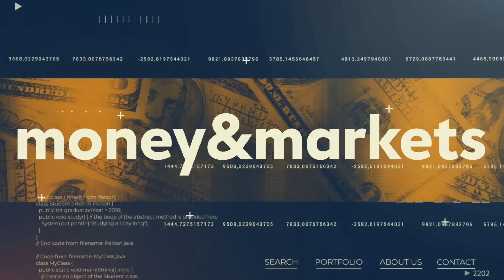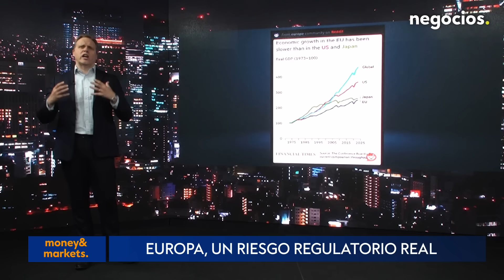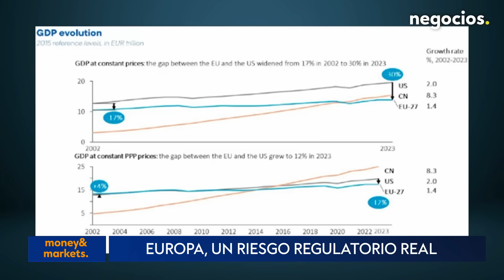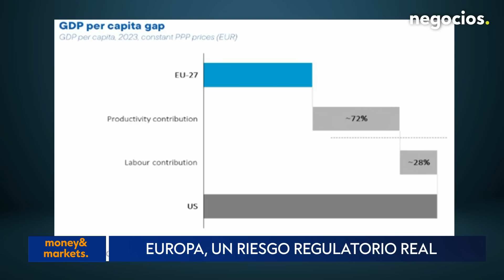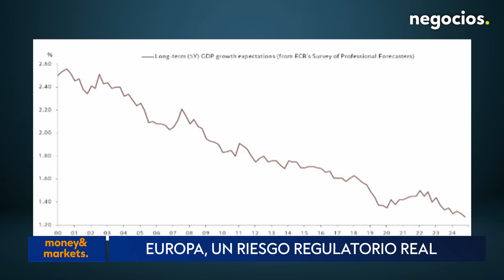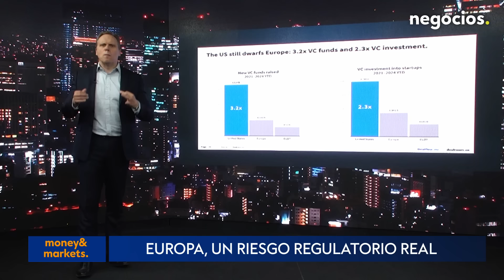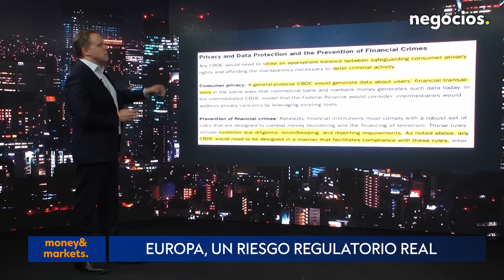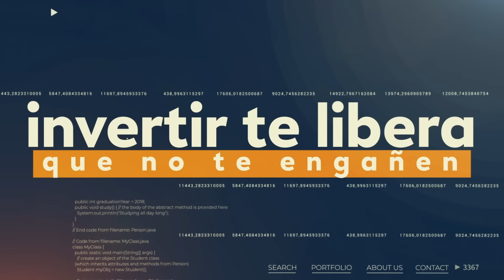DANIEL LACALLE | Europa se queda atrás, el riesgo del euro digital y la presión fiscal en España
En este programa de Money and Markets, Daniel Lacalle advierte sobre los riesgos de las monedas digitales emitidas por los bancos centrales, especialmente el euro digital promovido por el Banco Central Europeo. Explica que, aunque se argumenta que la digitalización es necesaria debido a la preferencia de los ciudadanos por los pagos electrónicos, existe una gran diferencia entre una moneda digital y el dinero electrónico. Las monedas digitales de los bancos centrales podrían permitirles tener control total sobre las cuentas de los ciudadanos, incluso programando su desaparición o penalizando a aquellos que gasten en lo que no les convenga, lo que representa un peligro para la privacidad y libertad individual. Además, Lacalle destaca la contradicción de los bancos centrales al afirmar que el dinero físico es perjudicial para el medio ambiente, mientras siguen defendiendo la emisión de más billetes. Asegura que las monedas digitales no ofrecen ventajas significativas en términos de seguridad o privacidad, pues el Banco Central tendría acceso total a la información financiera de las personas.

Rafael Pampillón, economista, habla de la situación de la economía Europea, destacando que la región ha perdido competitividad frente a China y Estados Unidos, especialmente en sectores clave como la inteligencia artificial, los semiconductores y la biomedicina. Critica la excesiva regulación, los altos impuestos y las políticas energéticas equivocadas, como el cierre de las centrales nucleares en Alemania. También menciona cómo la falta de adaptación tecnológica y el exceso de burocracia están afectando la economía, lo que se refleja en la escasa creación de patentes y la débil transferencia de innovación a empresas. En cuanto a España, señala la falta de inversión y la inseguridad jurídica como factores que dificultan el crecimiento, además de un sistema asistencialista que genera una dependencia peligrosa, tanto para los contribuyentes como para los beneficiarios. Concluye que se necesitan reformas en la regulación, fiscalidad y educación, para mejorar la competitividad y el bienestar social.

José Ramón Riera destaca que la recaudación fiscal en octubre ha sido excepcional, alcanzando los 50.000 millones de euros, lo que representa casi el 20% de la recaudación anual. Este aumento se debe principalmente a un notable crecimiento en los impuestos directos, especialmente el IRPF, que creció un 9,6%, lo que refleja la presión fiscal sobre los trabajadores debido a la no deflactación de los tramos impositivos. A pesar de esta alta recaudación, los impuestos indirectos, como el IVA, han mostrado señales de desaceleración, con un crecimiento del 6,3% en octubre, lo que indica una ralentización del consumo privado. Esto, junto con el impacto de los impuestos especiales, especialmente sobre la electricidad, sugiere que el consumo está frenándose debido a la presión fiscal y la falta de liquidez en las familias, lo que podría llevar a un parón económico en los próximos meses.